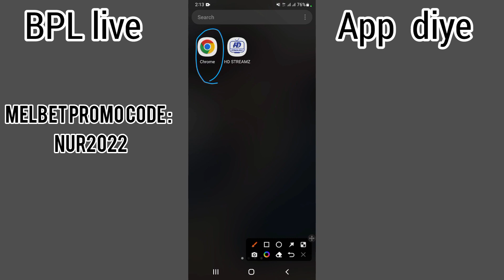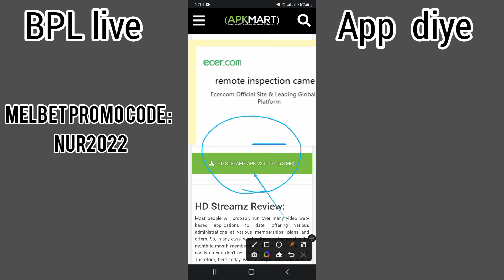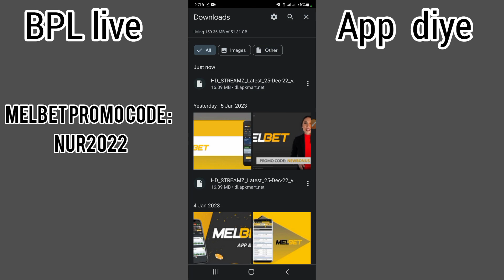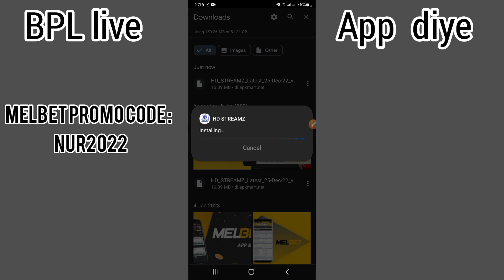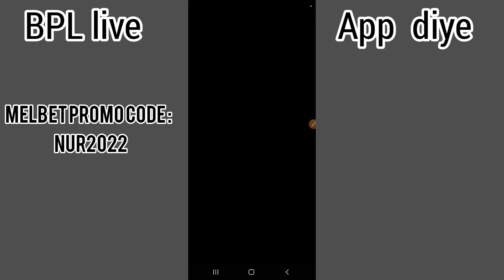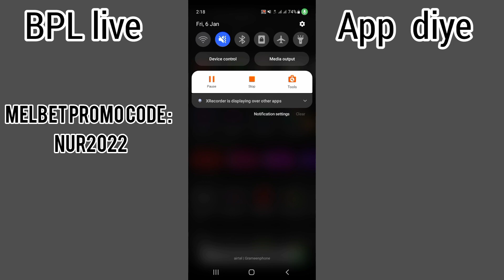Icc world cup India 2023 Live||এই এপটি দিয়ে দেখতে পারবেন||100%সিউর✅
Bpl Live2023/# BPL Live # bpl # Digital Nur tech bd

How To Watch BPL Live On mobile
how to watch T Sports live
t sports live
bpl live
gtv live
premier league highlights
Bpl live mobile app
bpl live streaming
bpl live match today
how to watch bpl live
t sports live match
app diye bpl live 2023,bpl live khela kon app diye dekhbo,  gtv live bpl,  t sprots live bpl, kivabe dekhbo 2023 bpl,  kon app e dekha jai bpl,
bpl 2023 all team squadBpl live 2023Digital Nur tech bdHow To Watch BpL Live On mobilecricket
bpl live, bpl live app,bpl 2023 app,  bpl app diye khela dekhbo

BPL 2023 Live | How To Watch BPL 2023 Live |

kivabe khulbo melbet acount link niche

bpl 2023
bpl 2023 all team squad
bangladesh primiear league 2023
premier league
bpl Live tv app for android tv
bpl gtv live
# bpl live app diye
app diye bpl live